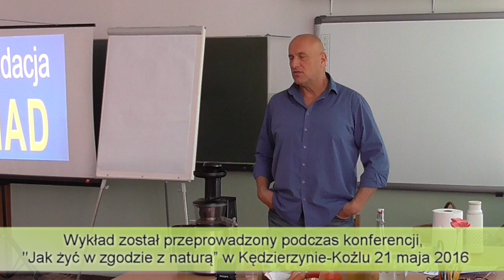Korzystaj z darów natury - nie daj się nabrać na ładne opakowania w markecie - Ryszard Piotr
Ryszard Piotr od 12 lat jest wegetarianinem, a od roku weganinem. Opowiada jak żyje zdrowo w dzisiejszym świecie,co dzień zjada na co dzień i dlaczego.
Wykład został przeprowadzony podczas konferencji „Jak żyć w zgodzie z naturą” w Kędzierzynie-Koźlu, 21 maja 2016.
Kwestie, które poruszył Ryszard podczas wykładu:
- wodę to podstawa - ja używam wody ze źródła w lesie
- rano na czczo wypijam napój, który szykuję sobie wieczorem (pół godziny po wypiciu, nic nie jem i nie piję):
  szklanka wody źródlanej (nieprzegotowanej)
  1 cytryna
  można dodać łyżkę miodu
  można dodać ząbek czosnku
- witamina C z suszonych ziaren dzikiej róży - mielę nasiona w młynku i dodaję do picia i do jedzenia
- piję zieloną herbatę - działa przeciwrakowo
- na pierwsze śniadanie koktajl:
  baza do koktajlu to: kasza jaglana lub kasza gryczana, lub płatki owsiane lub zboża (wcześniej ziarna trzeba namoczyć, zaparzyć i pod kołdrą pozostawić)
  dodaję:
  świeże lu suszone owoce
  orzechy (też namaczamy najpierw)
  można dodać surowe żółtko, ewentualnie wsadzamy do zimnej wody i po zagotowaniu odliczamy 20 sekund (jajko musi być z dobrego źródła)
  ewentualnie jogurt i kefir (jeśli ktoś je przetwory mleczne)
  można dodać: jarmuż, pokrzywę, miód
- pszenicy nie polecam!
- kefir wodny - jadam dla zachowania właściwej flory bakteryjnej
- stosuję żołędzie - to zwykłe orzechy - po oddzieleniu łuski, moczyć przez noc i zlać wodę, aby pozbyć się naturalnych substancji konserwujących
- na drugie śniadanie jem 2 kromki razowego chleba, które polewam olejem lnianym, dodaję w zależności: pomidor, ogórki małosolne, ogórki kiszone, cukinię kiszoną, jabłka kiszone, krwawnik, mniszek lekarski, pokrzywę...
- zjadam 1 ząbek czosnku - profilaktycznie (7-10 min. musi się aktywować, czyli trzeba chwilę odczekać zanim go zjemy)
- buraki kiszone robię sam:
kroję buraki w plasterki, zalewam tak jak ogórki kiszone z dodatkiem soli himalajskiej, daję też listek bobkowy, ziele angielskie, czosnek i odstawiam na kilka dni
- pomidory - absolutnie nie marketowe bo one są nic nie warte!
Są hodowane na wacie szklanej, a plastikowymi rurkami jest im dostarczany chemiczny płyn (azot, fosfor, potas i inne substancje)
- uwaga na kukurydzę GMO!
- coś co jest dla nas zdrowe i korzystne jest zarazem sycące
- jem kiełki - mają 30 razy więcej witamin niż dojrzała roślina
- uwaga na kiełki z marketu - uprawa na wodzie z chlorem i fluorem
- białko mam głównie z soczewicy i grzybów
- pasta na chleb ze zblendowanej soczewicy z olejem lnianym lub oliwą z oliwek z dodatkiem przypraw np. kurkumy, papryki i soli
- fałsz uczony już w szkole!!! - że grzyby nie mają nic wartościowego i jemy je tylko dla smaku
- grzyby majówki - robię z nich smaczne kotlety, czasem dodaję soczewicę
- pieczarki
- smardze
- purchawki - nie może żółknąć ani brązowieć po przekrojeniu
  czerniaka zwykłego nie wolno mieszać z alkoholem
- grzyby dodaję do jajecznicy, do bigosu, na kotlety
- purchawica olbrzymia - ma dużo białka - najsmaczniejsza jak jest wielkości piłki ręcznej - przyrządzam jak kotlety schabowe
- purchawica olbrzymia występuje tam, gdzie kiedyś były chodowane owce
- suszę ją i robię proszek do zagęszczania sosów albo dodaję do klusek
- huba to hit - znam dwa gatunki huby jadalnej: huba łuskowata i żółciak siarkowy (jemy tylko do momentu gdy jest miękki i trzeba wstępnie podgotować, dopiero potem na patelnię lub drugie gotowanie)
- bezpłatne grzyby, w których występują bogactwa czerpane z ziemi, są moim pożywieniem
- surówka z kiszonej kapusty + pokrzywa majowa, mlecz, krwawnik, koniczyna + olej lniany
- czerpcie energię z drzew - przytulanie na 20 min.
- codziennie piję soki świeżo wyciśnięte
- różnica pomiędzy wolnoobrotową wyciskarką a sokowirówką
- nie obieram owoców i warzyw
- ziemniaki gotuję w mundurkach
- jabłka i gruszki jem z pestkami
- B17 - witamina na raka
- kluski z wytłoczek i ziemniaków
- wytwarzam ormus
- największa toksyna na rynku to mięso!